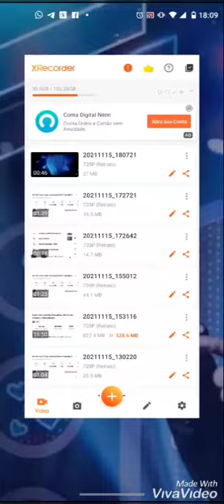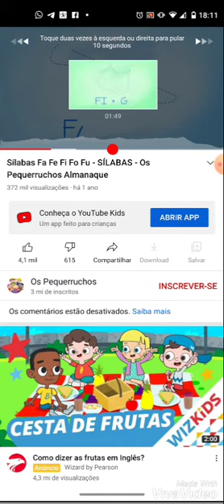Mamacita - I Wish ft. YG